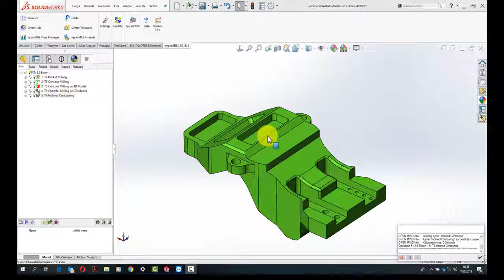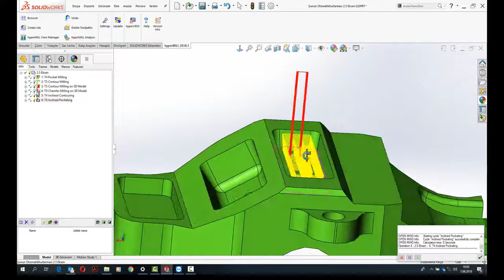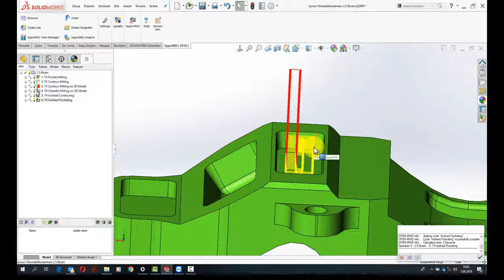8 Inclined Pocketing